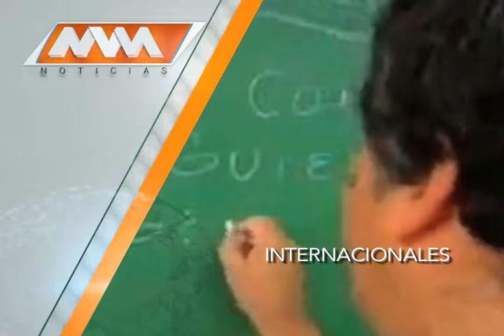MVM Televisión trae para ti la mejor información Internacional.